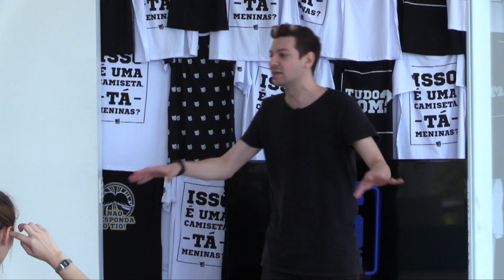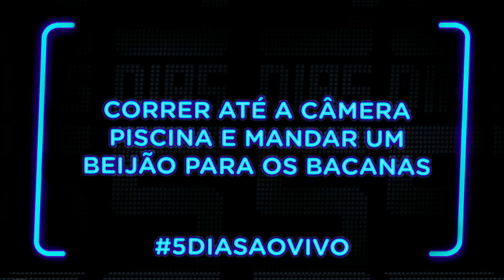Desafio da mímica com Galo Frito no 5DiasAoVivo - Depois das Onze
Os times foram formados: Gabie Fernandes e Cadore contra Thalita Meneghim e Mederi. Depois das Onze e Galo Frio encaram um desafio de mímica na casa do 5 Dias Ao Vivo.